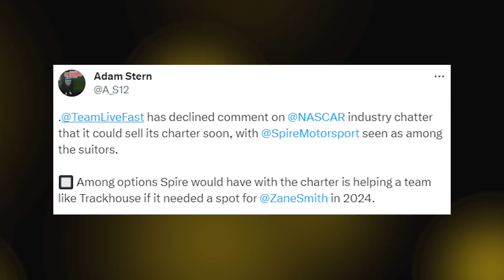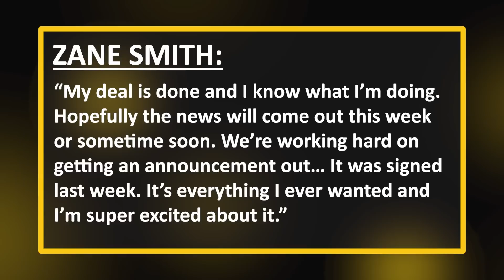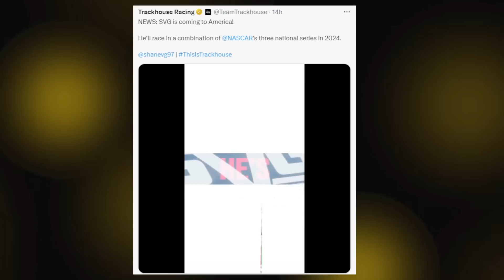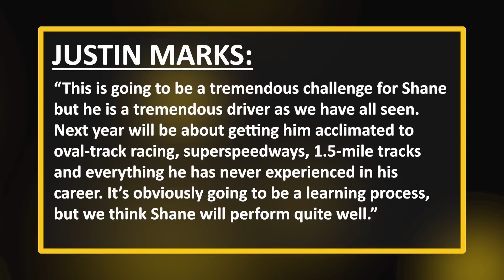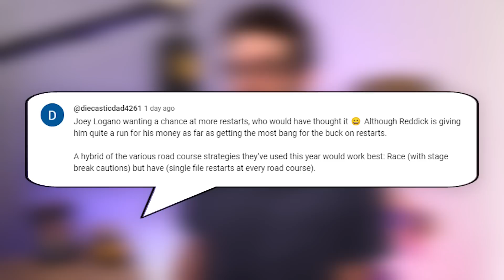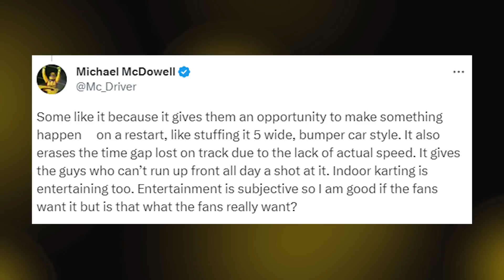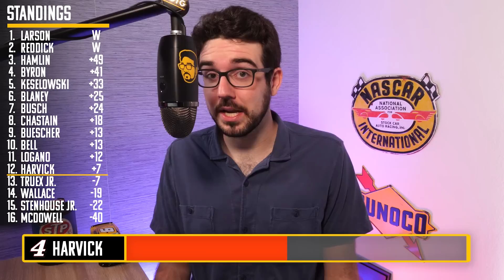NASCAR Silly Season Plot Twist | Trackhouse & SVG Make It Official | Bristol Preview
Look for Hampton Farms in the produce section at the grocery store!

Recent reports indicate one team may be willing to sell their charter to a surprising buyer. Trackhouse is at the center of the silly season madness, confirming their signing of Shane van Gisbergen to a development deal. Also, let's preview the Bristol Night Race and discuss which drivers are most likely to be eliminated from the Playoffs.

0:00 Charter for sale?
6:19 SVG to America
13:22 Bristol rankings